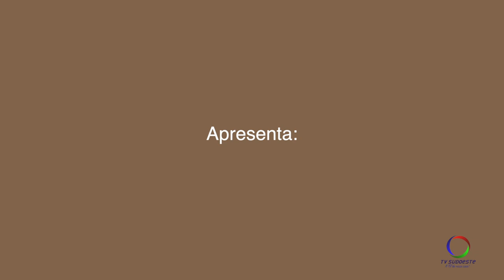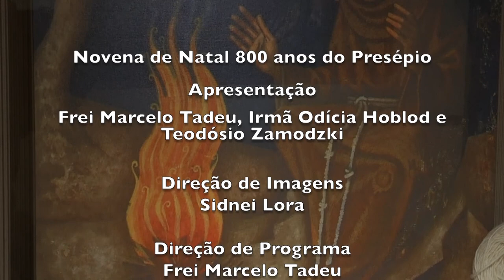Novena de Natal Franciscana – 800 anos do Presépio – encontro 2 - Natal, festa dos pobres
Descrição: Vamos rezar juntos em preparação do Senhor com a Novena de Natal em comemoração aos 800 anos do Presépio.

No segundo encontro vamos meditar o tema: Natal, festa dos pobres.